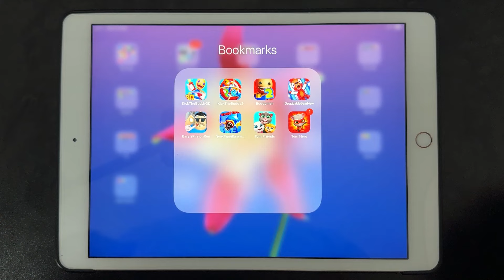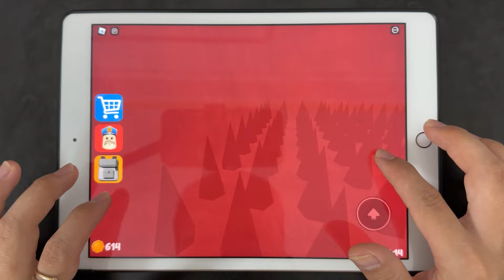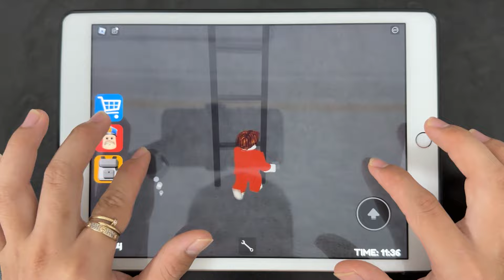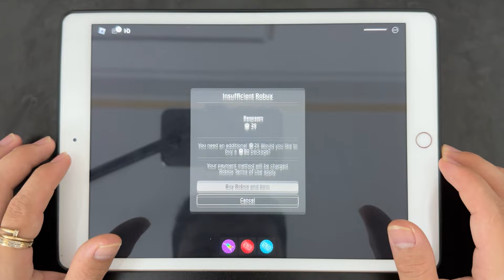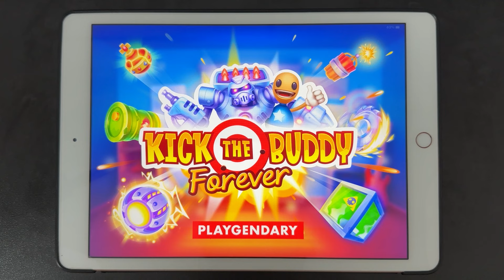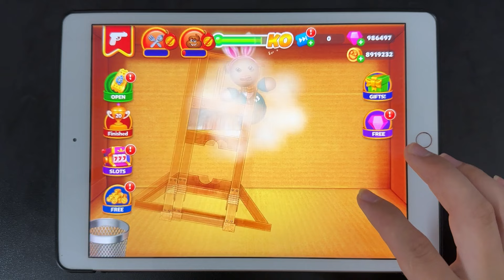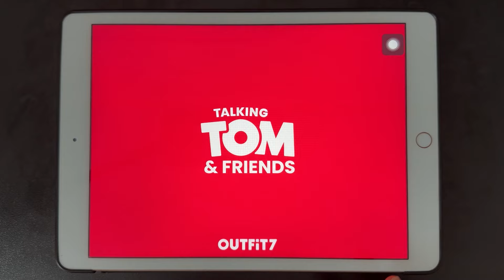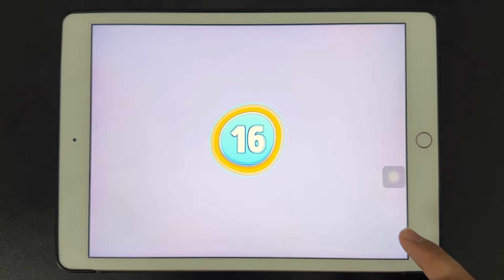Kick the Buddy 2+3D,Despicable Bear,Buddyman Kick 2,Shin Sonic Tapes Barry's Prison Run,Tom Friends